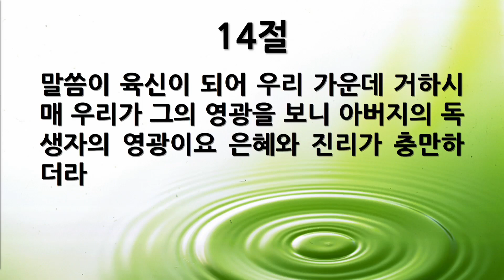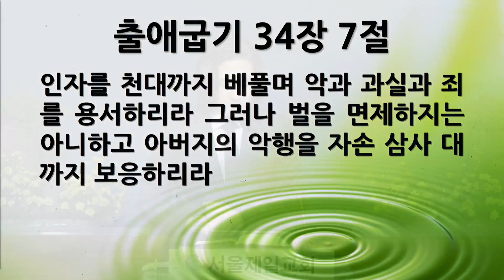[새벽묵상] "요 1:14-18, 은혜와 진리가 충만한 삶" 2022-10-13 목요일 [서울제일교회]